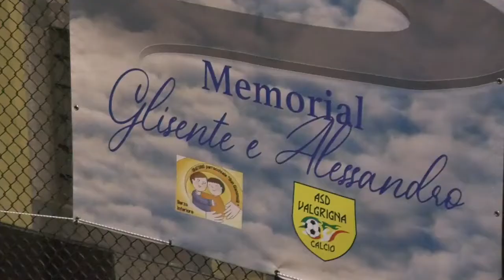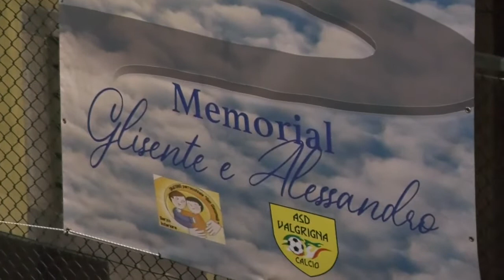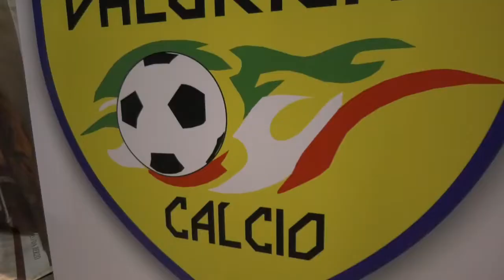BERZO RICORDA ALESSANDRO E GLISENTE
ALESSANDRO BONTEMPI E GLISENTE VACCINONI SONO STATI RICORDATI NELLA DECIMA EDIZIONE DEL TORNEO ORGANIZZATO DALL’ASD VALGRIGNA A BERZO INFERIORE -
Alessandro Bontempi e Glisente Vaccinoni sono stati ricordati nella decima edizione del torneo calcistico organizzato dall’ASD Valgrigna a Berzo Inferiore. Un’occasione di aggregazione in un luogo simbolo della comunità quale l’oratorio, che ha visto nei giorni scorsi l’arrivo del nuovo vicario parrocchiale don Luca Biondi.